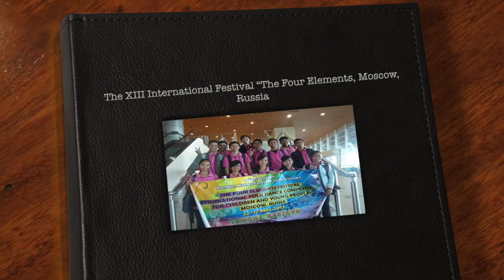ADLI DANISH TOKOH NILAM BI